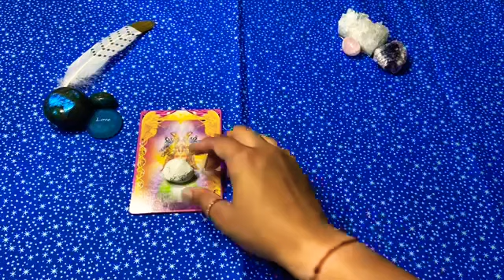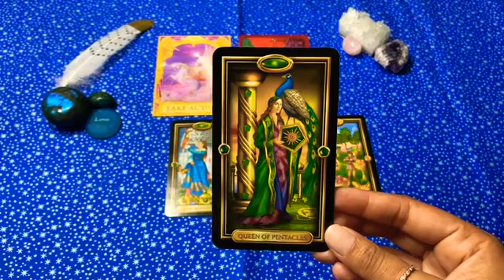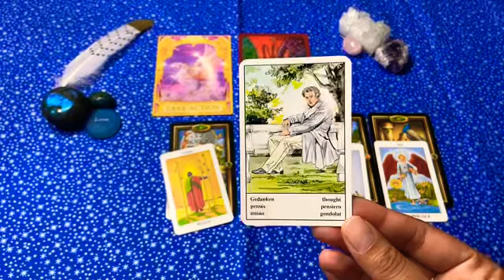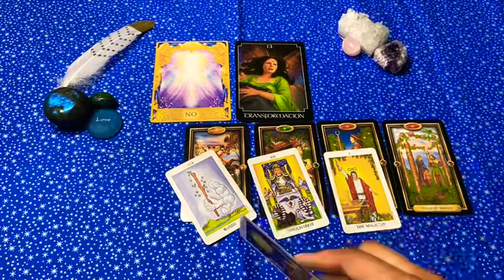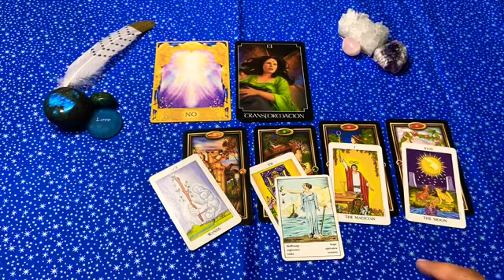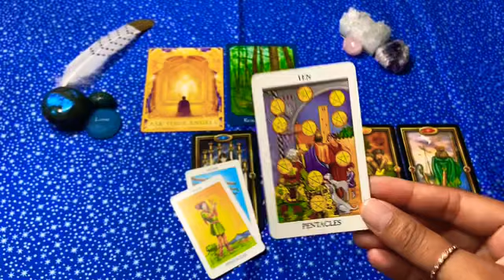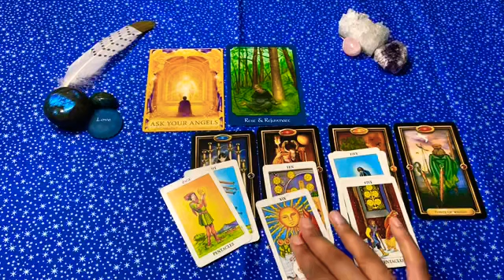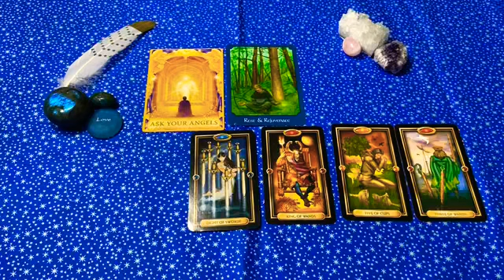Pick a card yes or no LOVE❤️🔮Ask any question☘️💌⏱timeless| Psychic tarot reading